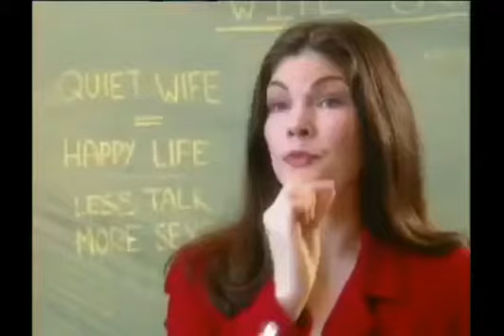Wife Training School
Wife School

I Hope You will get the Jist of my Uploads and they put a Smile on YOUR FACE your attention/interest and at very least hope too get your Brain thinking something New and or Different,

Lots more too come on my Chanel so be first too be amused .

Appreciate All Your Support. Please help improve my Channel with any Advice or Ideas f💡 on Growing my Audience.

Please Help Support My Work with you're Donation so I can Obtain Much Needed eEquipments Help Turn my Channel into Awesome Successful Happiness and Spread Love into World 🌎 we Human Beings Share.